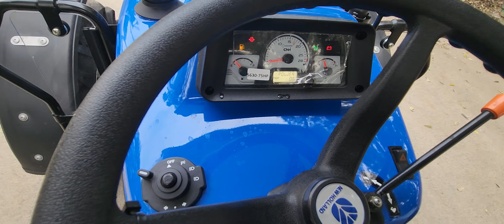ਯੂ ਟਿਊਬ ਚੈਨਲ binda lahoria ਤੇ 5630 ,CRDI ਦੀ ਜਾਨਕਾਰੀ ਸਾਝੀ ਕੀਤੀ ਗਈ ਕਿਸਾਨ ਵੀਰਾ ਲਈ ਜਰੂਰ ਦੇਖਿਓ! ਧੰਨਵਾਦ ਜੀ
💢💢 ਧੰਨਵਾਦ ਸਹਿਤ binda lahoria ਯੂ ਟਿਊਬ ਚੈਨਲ 💢💢